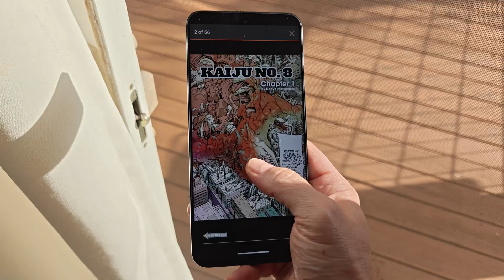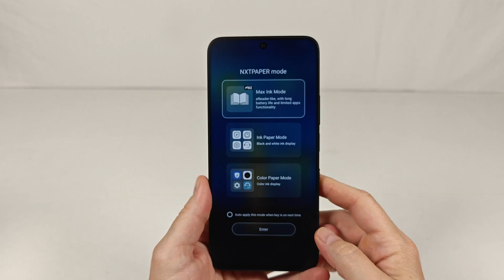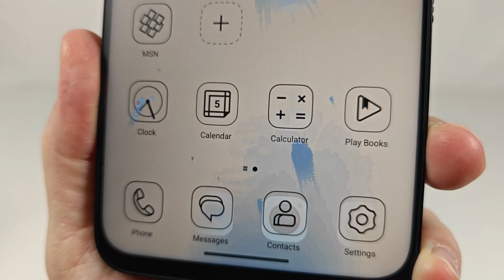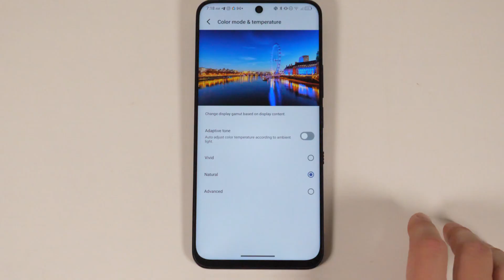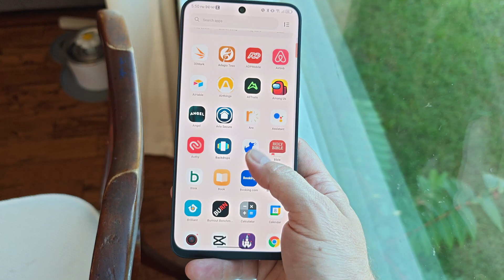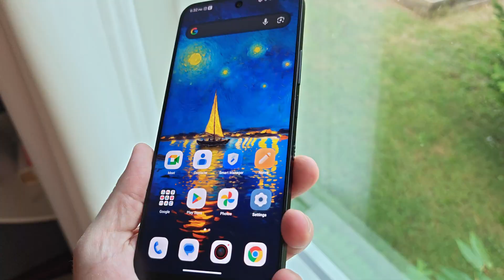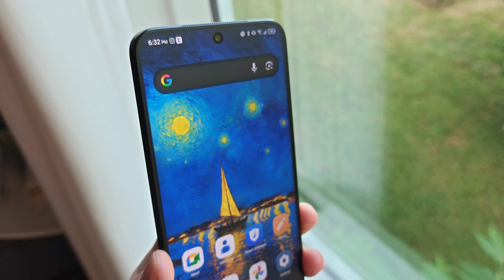TCL NXTPAPER 60 Ultra display review - PWM and dithering tests!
The TCL NXTPAPER 60 Ultra is the first major TCL phone with an NXTPAPER 4.0 display. Does it live up to the hype? I test for dithering and flickering, as well as cover image quality and the lovely matte display.

The phone is available throughout Europe, Latin America, and the Asia-Pacific region. US availability hopefully coming soon.

TCL NXTPAPER 4.0 tablet